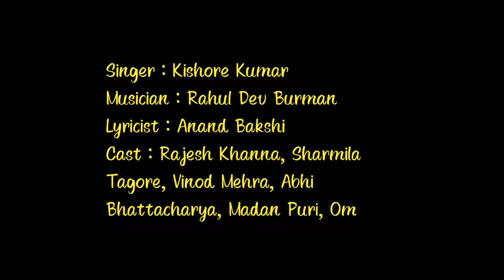Chingari Koi Bhadke | Kishore Kumar | Amar Prem (1972) | R.D Burman | Anand Bakshi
Song : Chingaari Koi Bhadke
Movies : Amar Prem
Singer : Kishore Kumar
Music Composer : Rahul Dev Burman
Lyricist : Anand Bakshi
Cast: Rajesh Khanna, Sharmila Tagore, Vinod Mehra, Abhi Bhattacharya, Madan Puri, Om Prakash
Released: 1972

                               Thanks
                               Moods of Kishore